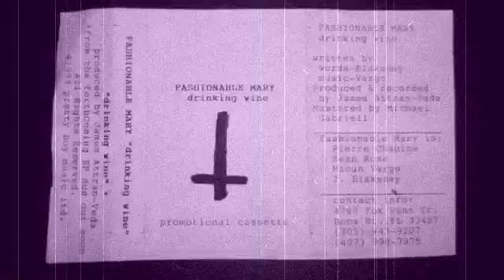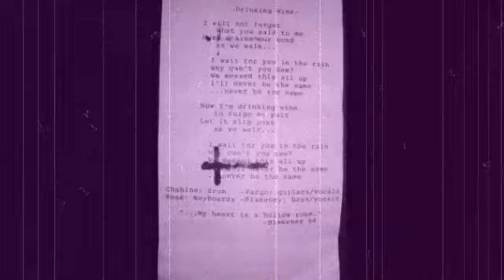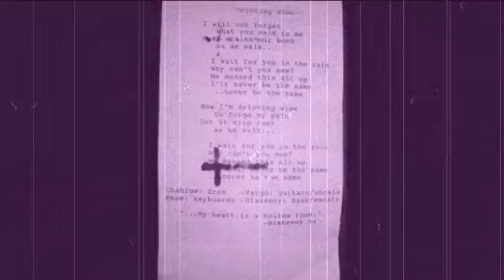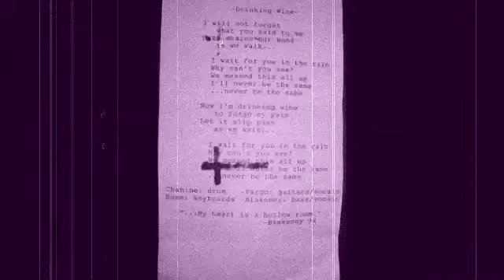Fashionable Mary- Drinking Wine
Side 'A' from their 1994 promotional cassette.

Goth Band from Southern Florida and way back when.
Words/Bass/Vocals: J. Blakeney
Music/Guitar/Vocals: Micah Vargo
Drums: Pierre Chahine
Keyboards: Sean Rose